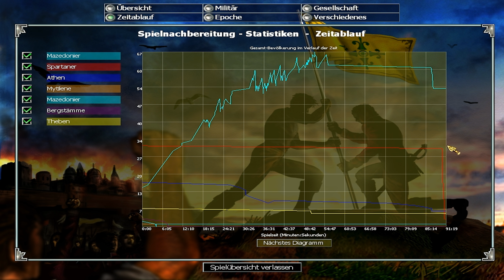Lets Play Empire Earth 1 (Schwer) 39 - Gegen Persien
für Perserteppiche.